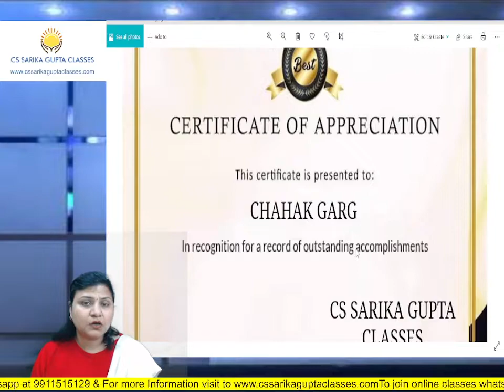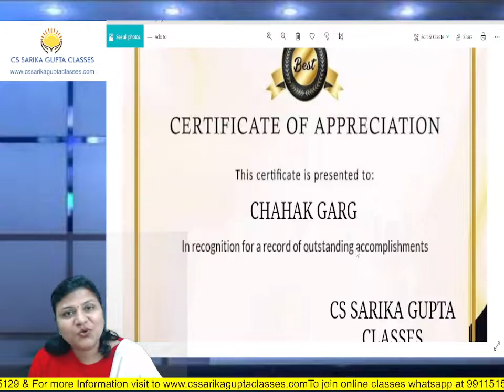CA FOUNDATION RESULT